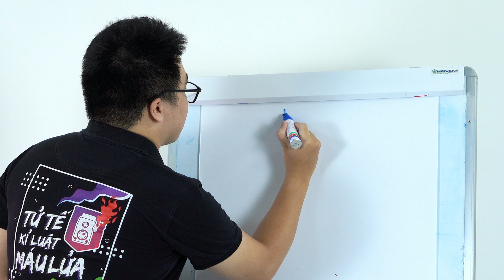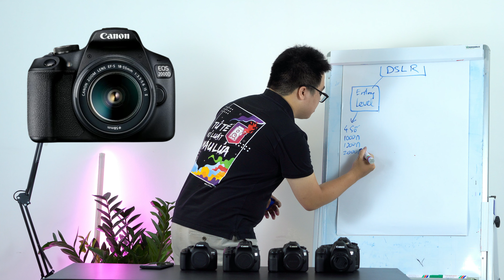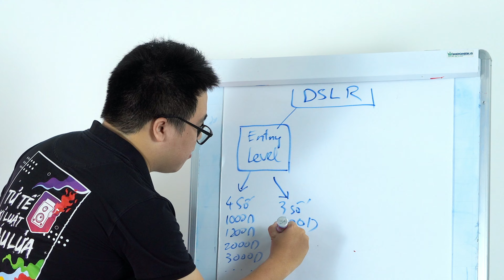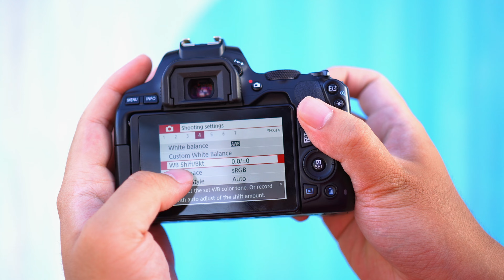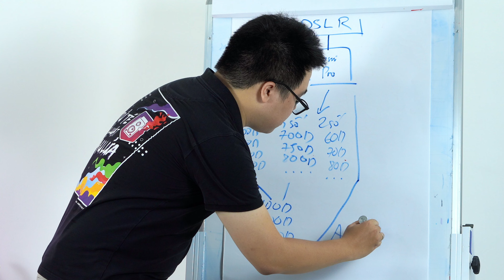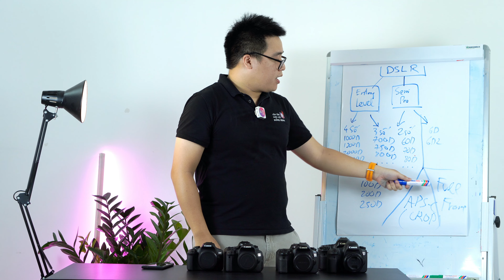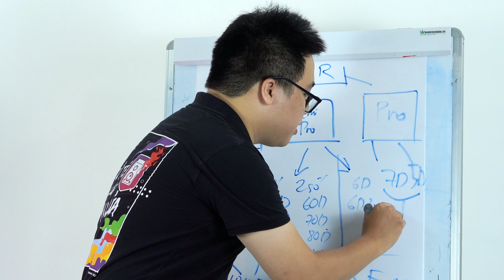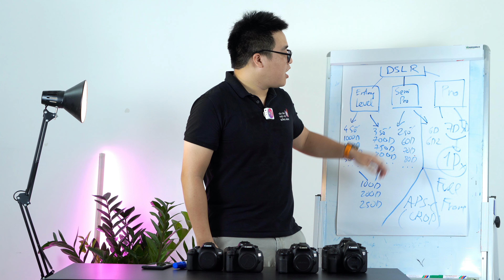Giải thích các dòng và phân khúc máy ảnh Canon DSLR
0:00 Giới thiệu
1:54 Phân khúc Entry Level
9:58 Phân khúc Semi Pro
15:24 Phân khúc Pro
19:29 Tổng kết

Canon 6D
Tính năng nổi bật
Thiết kế

Mang trong mình cảm biến Full Frame nhưng nhìn chung Canon 6D vẫn là một chiếc DSLR có kích thước nhỏ gọn và nhẹ nhàng để cầm nắm cũng như trải nghiệm sử dụng Canon 6D trong thời gian dài không hề cảm thấy bị mệt mỏi. Cách bố trí nút của Canon 6D cũng giống với dòng máy bán chuyên 2 số của Canon, thân thiện với người mới chơi hơn thay vì phức tạp và chuyên nghiệp như dòng Canon 5D hay 7D.

Đèn Flash cóc của Canon 6D lại bị lược bỏ nên có thể người dùng cần sử dụng đèn hỗ trợ rời

Cảm biến
Canon 6D sử dụng cảm biến CMOS full-frame hoàn toàn mới với độ phân giải hiệu dụng là 20.2 megapixel. Mặc dù có độ phân giải thua mức 24.3 megapixel của Nikon D600, nhưng kích thước điểm ảnh của Canon 6D lớn hơn: với kích thước điểm ảnh 6,55 micron, so với 5,9 micron của D600.

Với bộ xử lý hình ảnh DIGIC 5+  Canon 6D sử dụng, kèm theo hệ chuyển đổi analog-sang-kỹ thuật số 14-bit,đã cho ra những bức ảnh thực sự sắc nét nịnh mắt và rực rỡ.

Độ nhạy sáng
Canon 6D cung cấp cùng một dải ISO tiêu chuẩn từ 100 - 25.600, có thể mở rộng từ 50 đến 102.400  . Giúp bạn có thể tùy trỉnh thông số chụp cho các điều kiện ánh sáng yếu, thiếu sáng ,bên cạnh đó Canon 6D còn có khả năng khử nhiễu đối với định dạng ảnh JPEG ngay ở mức ISO cao nhất là khá tốt

Tự động lấy nét
Khả năng lấy nét tự động trong điều kiện thiếu sáng vào loại tốt nhất trong phân khúc máy.

Màn hình hiển thị

Canon 6D sử dụng 2 màn hình hiển thị

Màn hình phụ nằm phía trên đỉnh máy tiện dụng theo dõi tùy chỉnh các thông số chụp nhanh hơn mà không cần bật màn chính , giúp người dùng tiết kiệm được lượng pin hao của màn chính .

Màn hình chính LCD 3.0-inch Clear View với độ phân giải 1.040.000 dot , không cảm ứng và là màn hình cố định

Giảm bụi:
Canon 6D được tích hợp hệ thống làm sạch EOS Integrated Cleaning System, sử dụng một thành phần áp điện để rũ các hạt bụi ra khỏi bộ lọc thông thấp ở phía trước của bộ cảm biến.

Quay phim:
Canon đã đưa vào 6D khá nhiều tính năng quay video nổi bật đã có trên các model 5D, bao gồm quay video Full HD (1080p, 1.920 x 1.080 pixel) ở 30, 25, hoặc 24 fps; 720p (1.280 x 720 pixel) ở 60 hoặc 50 fps, VGA (640 x 480 pixel) ở 30 hoặc 25 fps.

Kết nối mạng không dây
Canon 6D đã được hãng bổ sung thêm kết nối không dây wifi , tiện dụng cho việc truyền tải dữ liệu trực tiếp nhanh gọn . Hơn nữa truyền tải qua wifi cũng giảm thiểu khả năng sung nguồn lớn điện từ máy tính vào máy ảnh như sử dụng dây cap thông thường

Các lựa chọn kết nối khác bao gồm: một cổng kết hợp USB 2.0 và đầu ra video tiêu chuẩn, đầu ra video độ nét cao HDMI, một jack cắm micro ngoài chuẩn 3.5 mm, và cổng điều khiển từ xa.

Bên cạnh đó hệ thống định vị GPS cũng đã dc tích hợp trên máy , giúp bạn định vị vị trí người sử dụng máy đang ở vị trí nào trên bản đồ